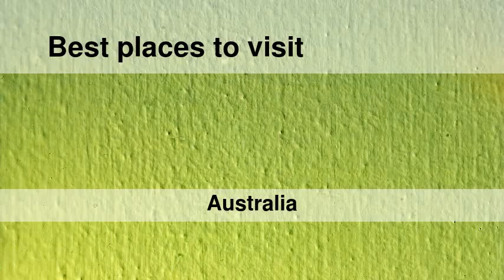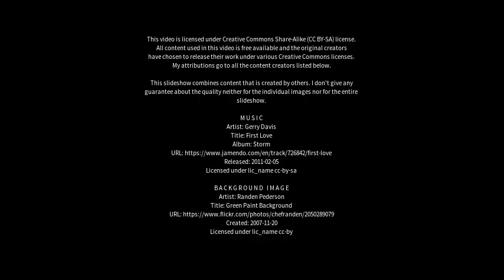Best places to visit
Best places to visit - Windsor (Australia) Best places to visit - Slideshows from all over the world - City trips, nature pictures, etc.